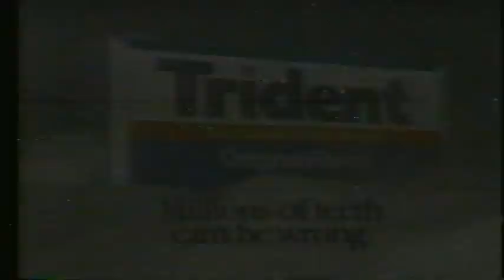Trident Gum 1988 Commercial